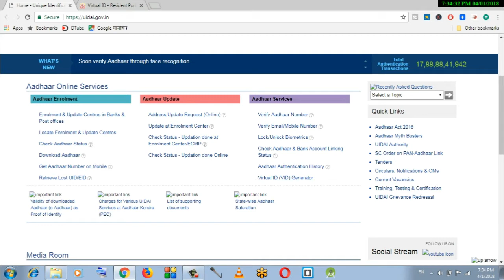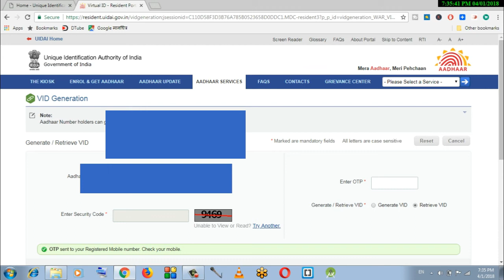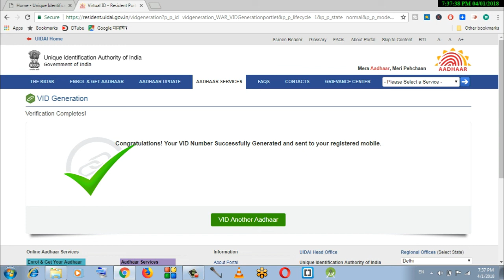How to generate virtual Aadhaar number online|generate vid Aadhaar no|How to generate virtual adhaar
How to generate virtual Aadhaar number|generate vid Aadhaar no|How to generate virtual adhaar id|adhar vid.

In this video i will show how to generate virtual aadhaar number online.Virtual Aaadhaar number has been introduced by UIDAI to hide the privacy of original aadhaar.
Virtual aadhaar id can be generated online on the official website of Aadhaar card.Generate Aadhaar Vid service is available on the website of uidai which can be used to generate or retrieve lost vid number.
There is a very simple procedure to create virtual aadhaar number just follow the below step to generate virtual aadhaar number online.

1. Open uidai official website in your browser.
2. Go to aadhaar services and you will see an option virtual id(VID) generator.
3.Click on virtual id (VID) generator and you will be redirected on a new page.
4. now enter your aadhaar number and security code and click on send otp.
5.Enter otp received in your mobile.
6.After entering otp click on generate vid.
7.You will get sms in your mobile containing 16 digit virtual aadhaar number.
in this way you can generate virtual aadhaar number online easily.